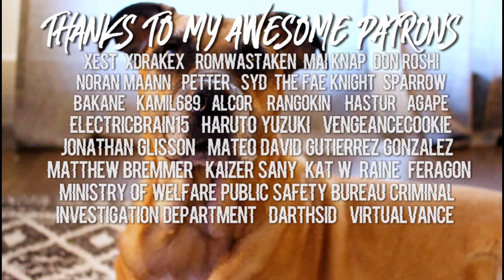SPY x FAMILY Episode 26 Reaction & Discussion